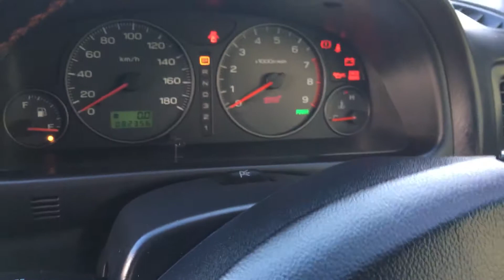Subaru Forester 2.0 S.T.I For Sale countycarsstrood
Subaru Forester 2.0 STI For Sale countycarsstrood